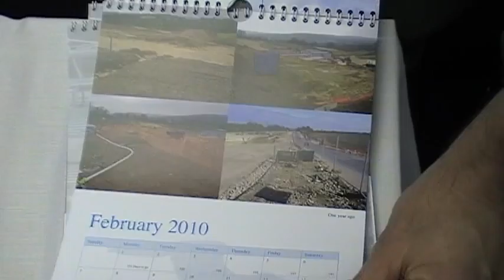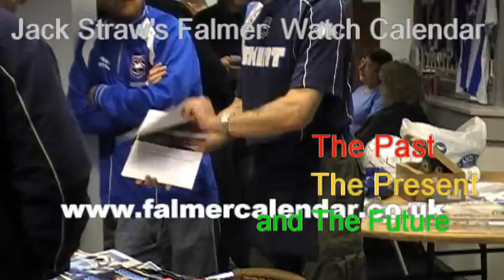FALMER 271109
November's update from the most celebrated building site in Sussex, if not the south of England